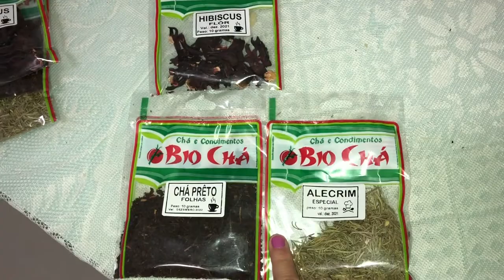ORGANIZAÇÃO NO QUARTO | ESTOU VICIADA EM CHÁ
INTAGRAM 2